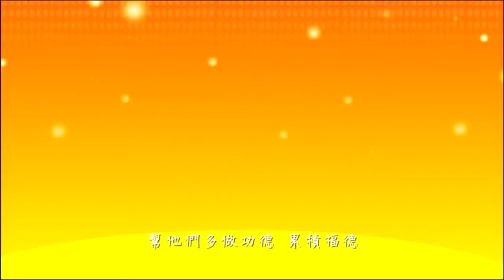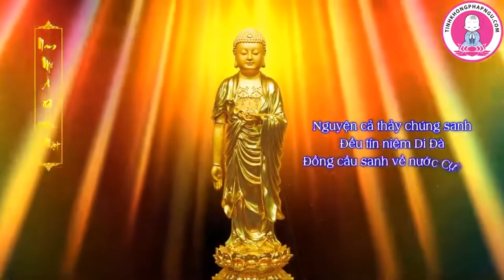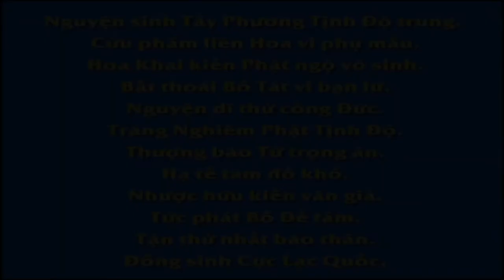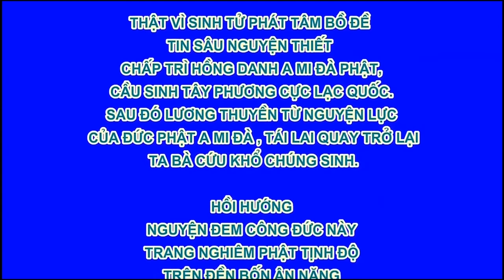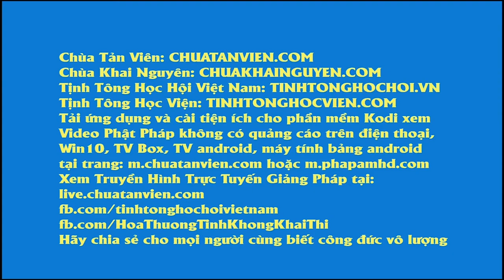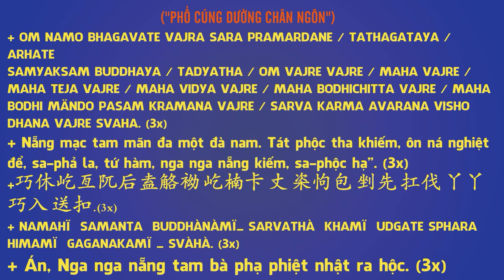Dưới Con Dao Mổ Là Người Thân Của Chính Mình, Phim Hoạt hình Phật Giáo, Pháp Âm HD